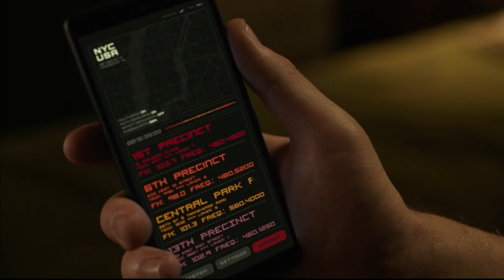Spider-Man 4 - Tom Holland Finally Gives An Update After Almost 6 Months Of No News On His Return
Tom Holland's Spider-Man 4 - Marvel Announces Two Spiderman Movie's Release Dates, Venom Potential

Tom Holland's Spider-man 4 - Marvel Announces Two Spiderman Movie's Release Dates, Potential Date

Tom Holland Says The Script For "Spiderman 4" Is Looking Really Good So Far, Returning As Spiderman

 4 - Producer Amy Pascal Confirms Historic First Movie For Marvel, Paused Due To WGA Strike

Spiderman 4 - Producer Amy Pascal Confirms Pre-Production, temporarily Paused Due To WGA Strike

Spiderman Across The Spiderverse Official Trailer #2 Review, Miles Chased By Spiderman 2099, Elite

NOTICE - Fair use of the content has been made,content is used very less and only screencaps have been used with narration by heart from the episode and the trailer which is out for public